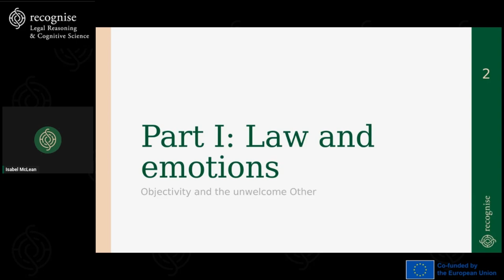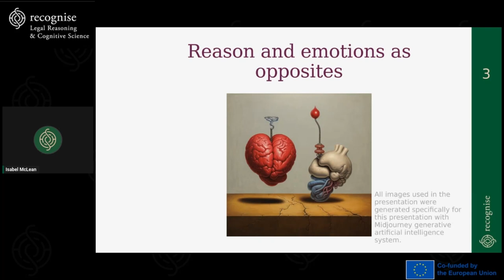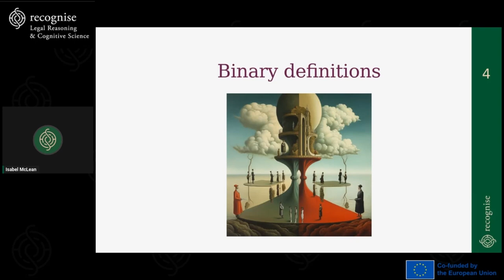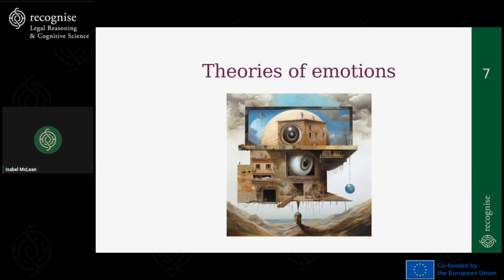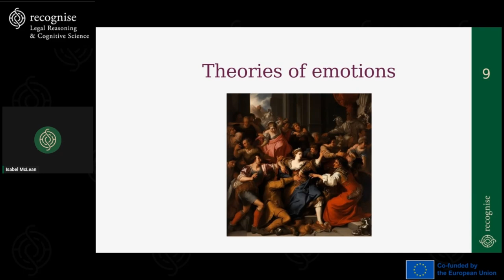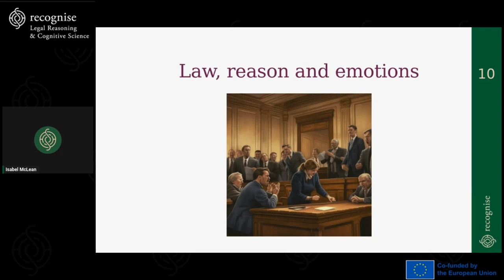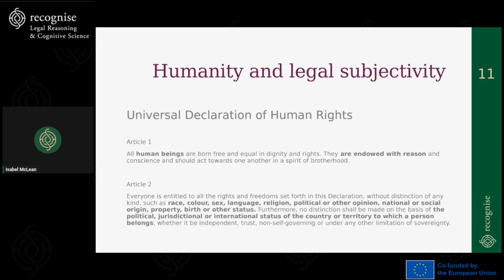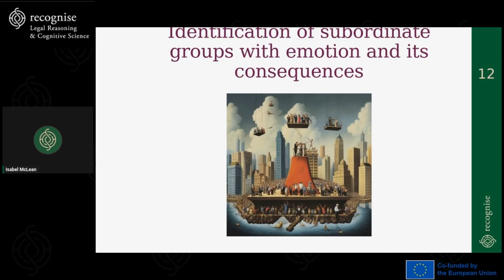Kristina Čufar, Reason emotion binary and the law (Part 1)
The lecture engages with the reason-emotion binary in the Western tradition and problematizes such a dualistic conception through feminist theory. The reason-emotion binary is a tool that was historically used to construct and conserve social hierarchies and ensure unequal treatment of legal subjects.